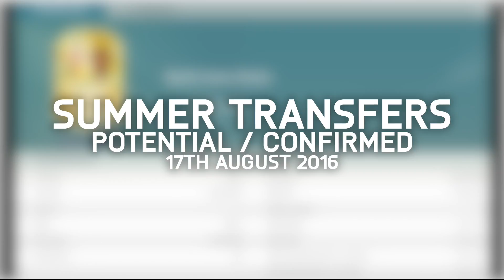SUMMER TRANSFERS! - MAN UTD SET TO WIN GABIGOL RACE, KOULIBALY & MORE! | FIFA 16 ULTIMATE TEAM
In this video I am showing SUMMER TRANSFERS (CONFIRMED + POTENTIAL), this video include GABIGOL TO MAN UTD, KOULIBALY TO CHELSEA, BENTEKE TO CRYSTAL PALACE AND MORE!